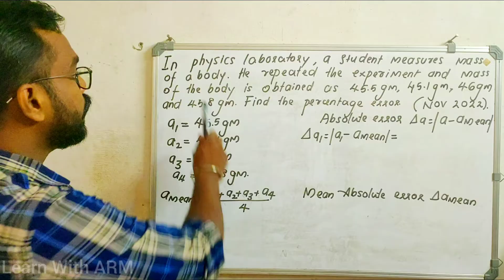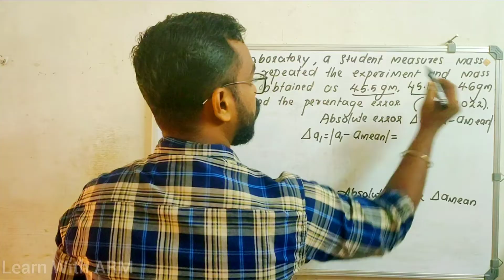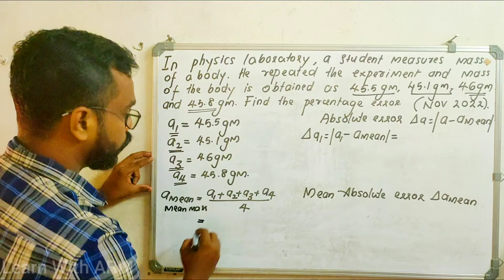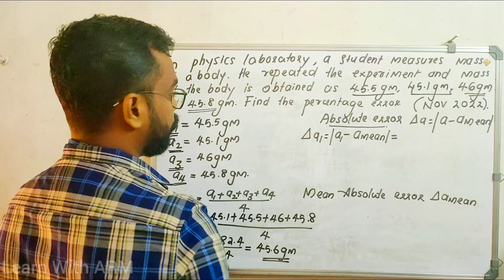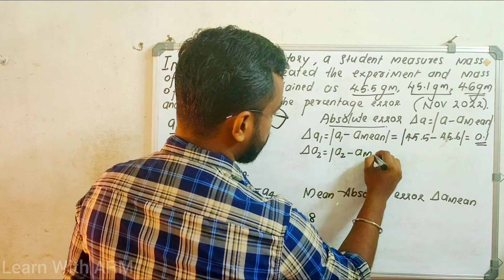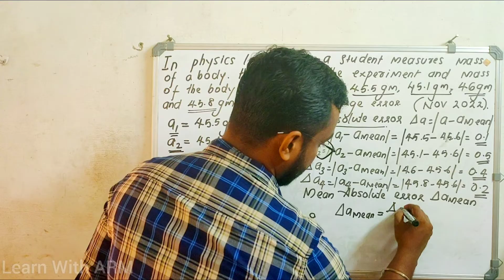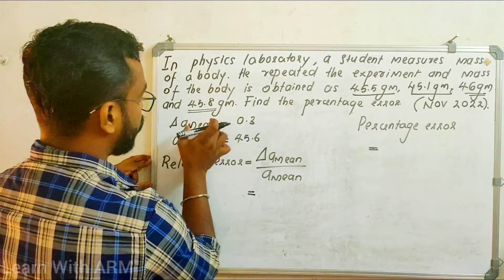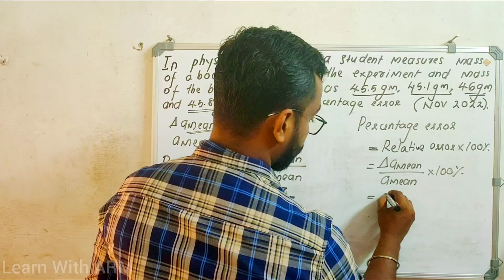POLYTECHNICBPHYSICS-1 Measurement and Force-Errors in mesurement.Previous Year Question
Revision 2021
Module 1
Measurement and Force
errors in measurement
previous year question November 2022
Kerala syllabus